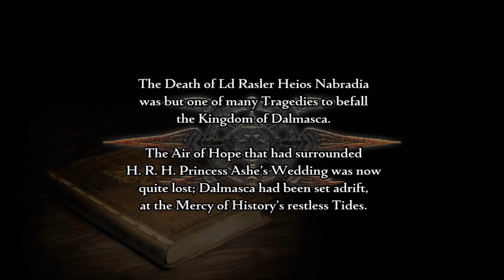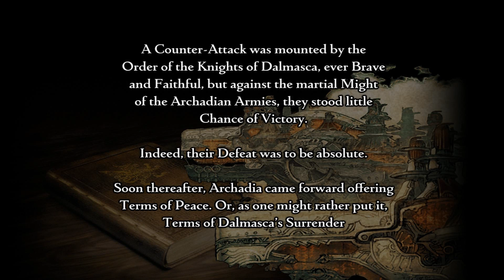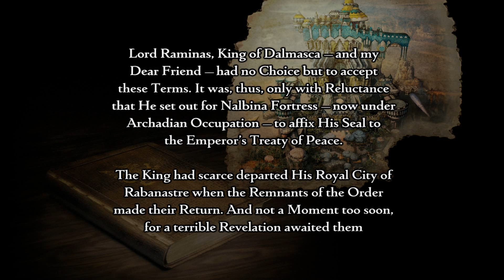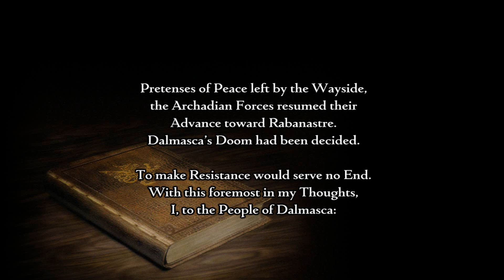Let's Play Final Fantasy XII The Zodiac Age #1 - For Dalmasca!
It's time to start up another Final Fantasy! It's gonna be a long one!